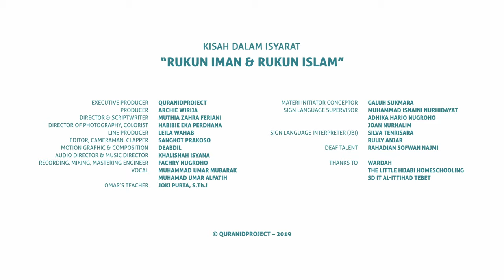RUKUN IMAN & RUKUN ISLAM